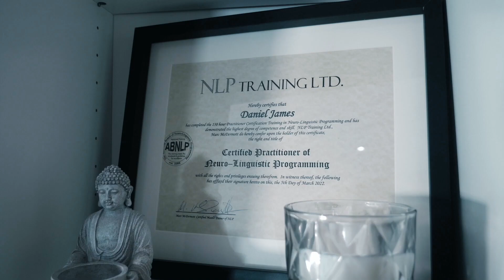Discover Your Best Self ft. Rhythmical Mike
In this week's podcast episode, Mikey and I have an authentic conversation about overcoming challenges, self-awareness, and personal growth. They discuss hitting "rock bottom", climbing out of dark places, becoming intentional about the future, letting go of the past, and truly stepping into new chapters.

I share my personal journey with depression, finding purpose, reconstructing my identity, and continuously evolving. Key takeaways include the importance of self-love, open communication, celebrating wins without being overconfident and learning from successes and failures.

This candid discussion offers a valuable perspective for anyone looking to better themselves or deepen self-understanding.

And if you like this episode…

Remember to share this message with someone who may benefit from it. Let's work together to spread the word and improve people's lives.

0:00 - Intro
3:14 - Intense focus (rollercoaster analogy)
9:25 - Universal Energy vs Religion
23:02 - "Life happens for us"
31:31 - Hitting rock bottom the first time
38:13 - Intentionally evolving into my best self
41:27 - Analogies about falling into and climbing out of hardship
46:12 - Key takeaway around self-awareness and checking in often
47:26 - Checklisting behaviours that contribute to wins vs losses
48:50 - Balancing self-compassion and self-accountability